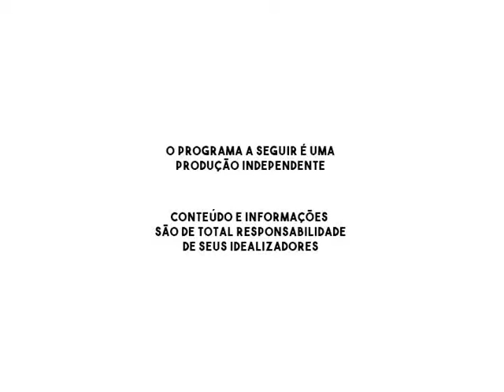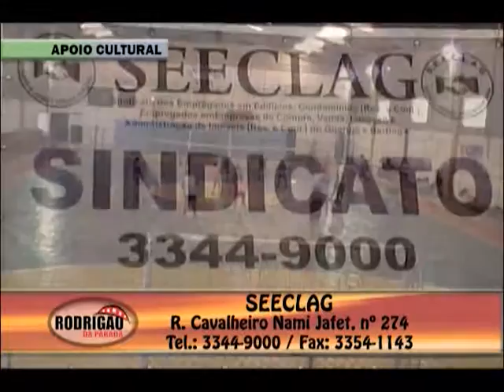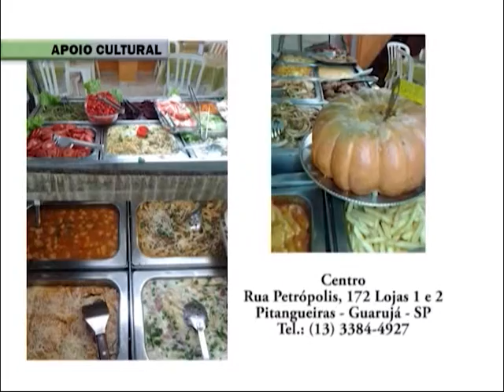PROGRAMA RODRIGÃO DA PARADA E SUA GENTE TV GUARUJÁ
APRESENTA: PABLO DO ARROCHA, BRENO BOXE E FLOR DE LÍRIOS.